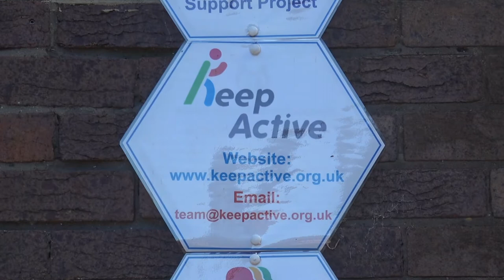Keep Active - Cookery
Keep Active - A typical day at a Keep Active holiday camp. Permission to make public was granted by Colin Dagg, Director from Keep Active after consulting their records about parent permissions to have photo or video taken.
Re-uploaded 4/9/22 after re-edit.